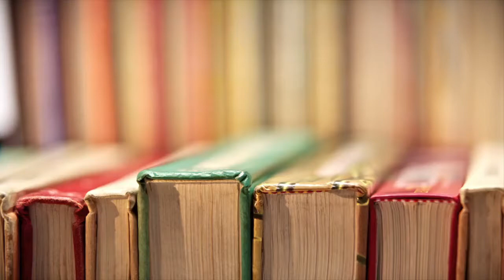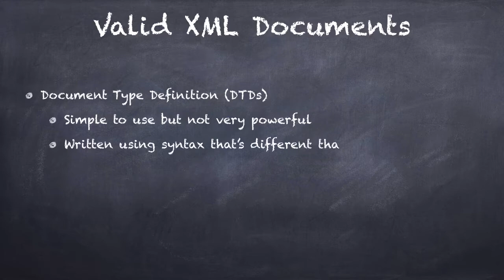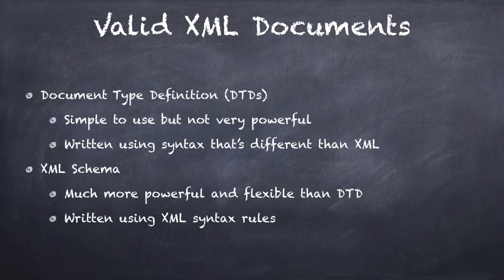۸- راههای معتبر شناختن اکس ام ال XML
در این سری از آموزشها قصد من این است که شما را با مبحث XML آشنا کنم. برای دیدن تمام قسمتهای آموزشی روی Playlist ها کلیک کنید و آموزش XML را انتخاب کنید.